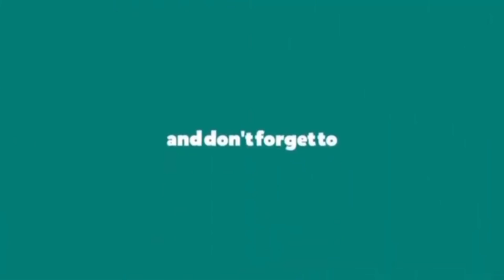ATE MYLENE ANO KA NGAYON,TINANGGAL KANA SA KALINGAP BENEFICIARY,PANO NA?@valsantosmatubang541